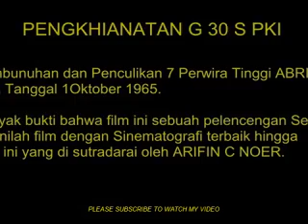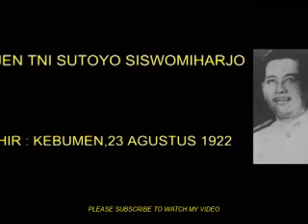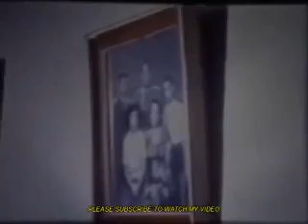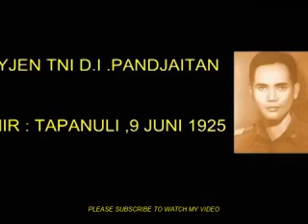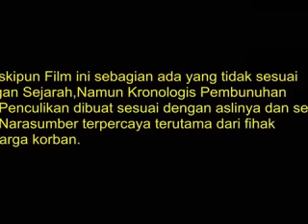Kronologist 4633 w 2